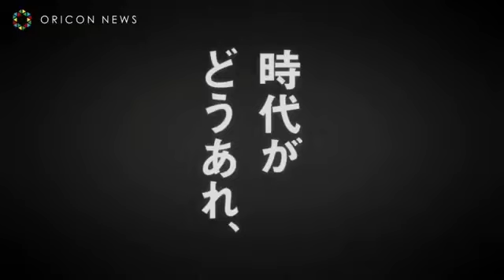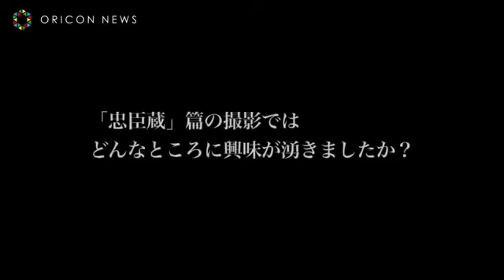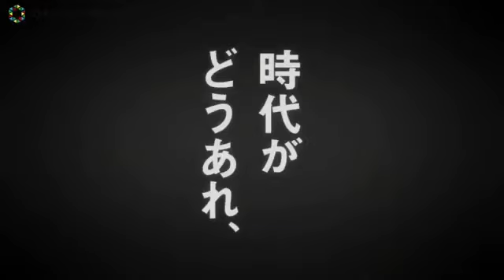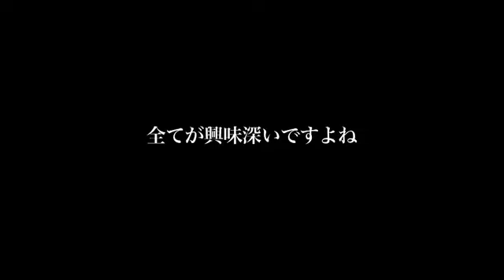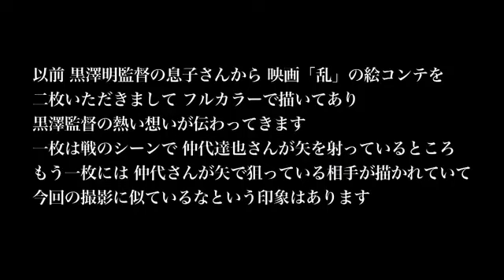Tommy Lee Jones & Tamori タモリ “BOSS” coffee commercial